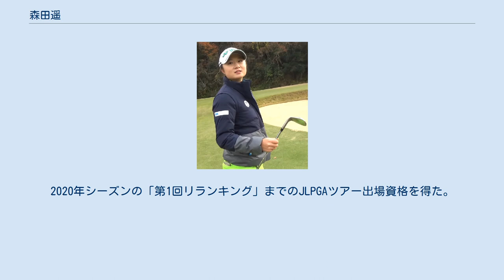森田遥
森田 遥（もりた はるか、1996年7月19日 - ）は、香川県高松市出身で、中華人民共和国国籍の、女子プロゴルファーである。
中国名は魯 婉遥（ルー・ワンヤオ、Lu Wanyao）。
所属はフリー。
 両親は中華人民共和国の元卓球選手で、日本で卓球コーチをするために来日し、在住している。
遥は生まれも育ちも日本だが、日本の国籍法により国籍は中華人民共和国である。
 父と練習場に行ったことがきっかけで9歳よりゴルフを始める。
 香川大学教育学部附属高松小学校、香川大学教育学部附属高松中学校を経て、高松中央高等学校卒業。
 2013年「日本女子アマチュアゴルフ選手権競技」優勝。
同年と2014年には中国籍でありながら日本のJGAナショナルチーム入りを果たす。
 2014年、全米女子プロゴルフ協会（USLPGA）ツアーの予選会（QT）に挑戦、ファイナルQTまで進出し、最終ラウンドに進出出来なかったが、USLPGA下部のシメトラツアーの出場資格を得た。
 2015年プロ転向し、シメトラツアーに参戦。
同ツアー転戦にかかる費用約2000万円のうち500万円をクラウドファンディングにより支援を呼びかけ、最終的に773万5000円を集めた。
同年5月には「シメトラクラシック」で下部ツアーながらプロ初優勝を挙げる。
年間獲得賞金ランキング（賞金ランク）10位以上に入ると翌年のUSLPGAツアーに参戦できたが、惜しくも11位に終わった。
同年日本女子プロゴルフ協会（JLPGA）のファイナルQTに進出し4位となる。
 2016年からTPD単年登録者（呼称は当時）としてJLPGAツアーに参戦、賞金ランク25位となり自身初のシード入りを果たす。
 2017年8月の「北海道meijiカップ」にてJLPGAツアー初優勝し、同年の賞金ランクで自身最高位となる13位となる。
この優勝の資格で同年11月1日付でJLPGA入会（インターナショナルプロフェッショナル会員）となった。
 国籍問題について、優勝時のインタビューで「（帰化するかどうか）選ばなければならないことは承知しているが、じっくり考えたい。今は自分のゴルフを磨きたい」として、熟考中であることを明らかにしている。
 2018年は賞金ランク25位でこの年まで3年連続で賞金シード入りを果たした。
 2019年「大王製紙エリエールレディスオープン」で単独3位以上に入れば賞金シードに入れたが、4位タイに終わり賞金ランクは52位。
2020年シーズンの「第1回リランキング」までのJLPGAツアー出場資格を得た。